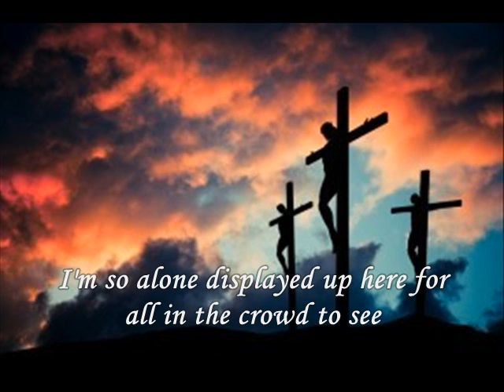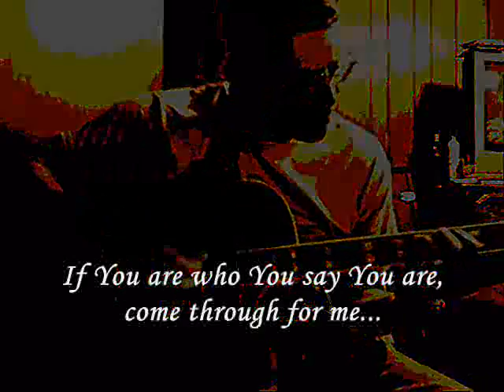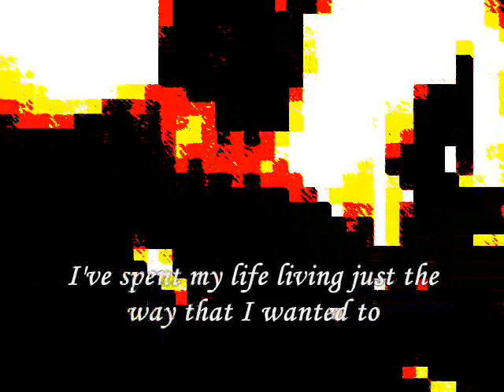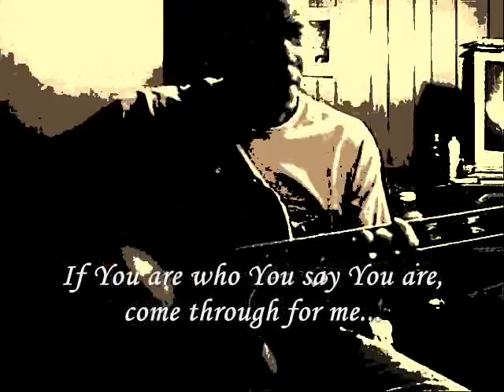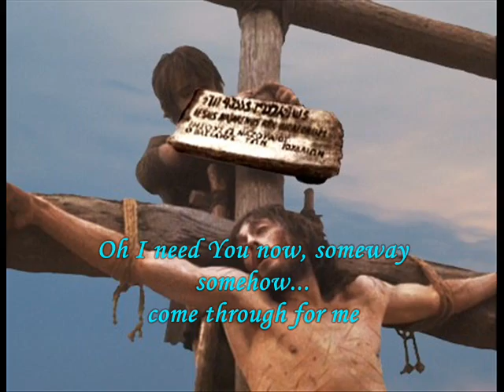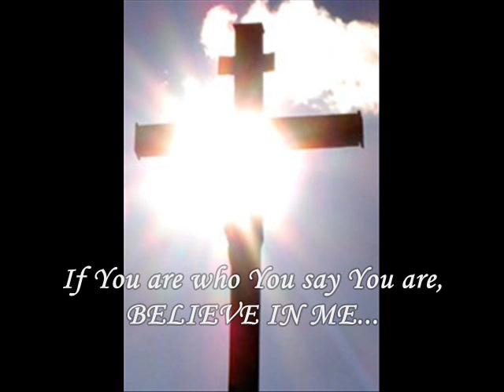Come Through For Me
I wrote this song after having to play music at a couple of funerals. It made me think of death and how some folks put off salvation till the last minute. This song is about the two thieves and how they may have been feeling as they were being crucified next to Jesus.